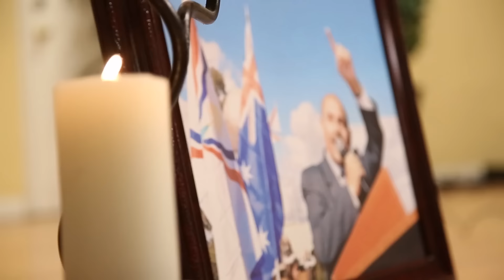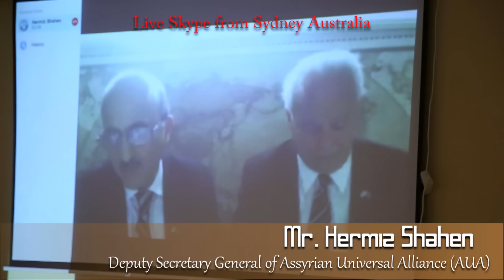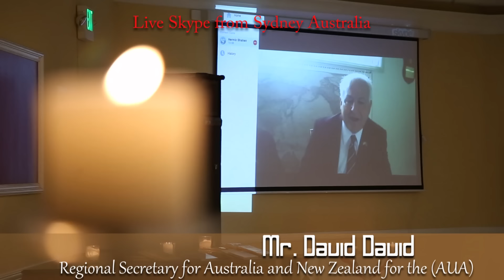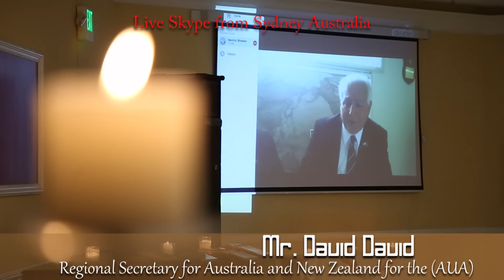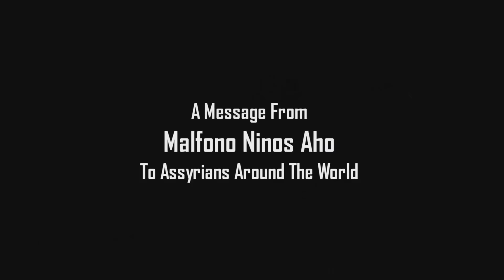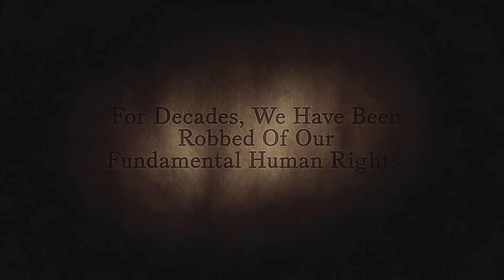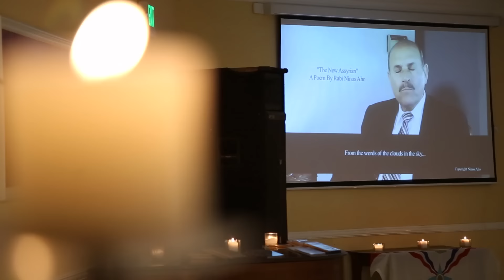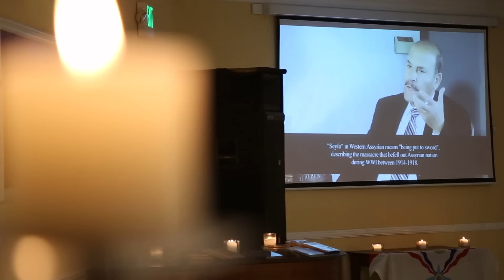Celebration And A Tribute To The Life Of Ninos Aho An Assyrian Legend